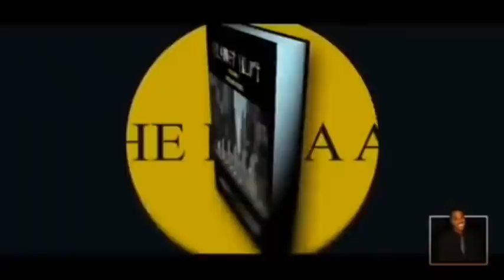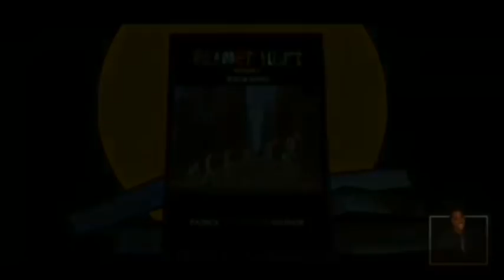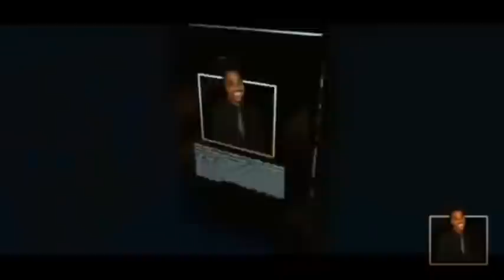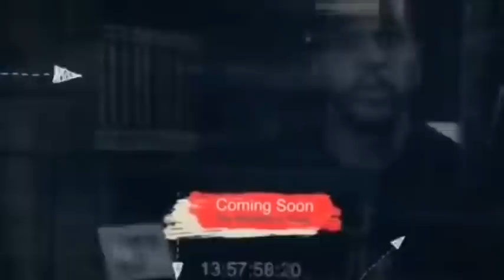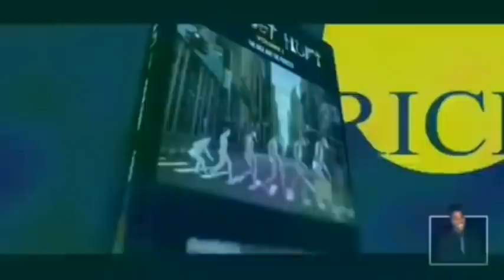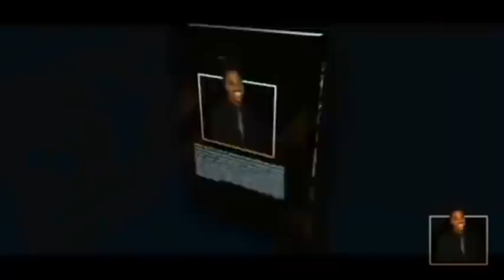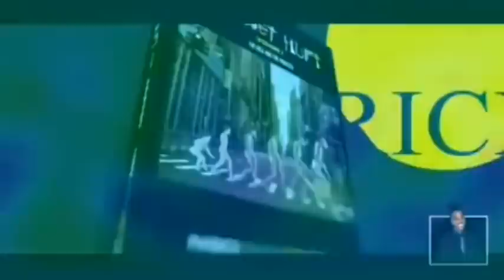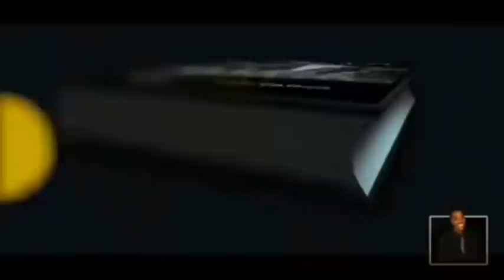In The Mean Time Radio Show | Season 1 | Episode 43 | Shot In The Foot | CurlyLoxx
In The Meantime” is the brainchild of Patrick “Curly Loxx” Gaynor who is the mastermind and creative genius behind the twinoftwins stiritup series and the vast catalog of music and film. It is written, recorded, and produced entirely by him. With this program, he attempts to fill the void created when “Stir It Up” is between volumes. The concept is a radio show parody that is centered around the satirical discussion of serious social topics. Patrick isn't the average show host that just regurgitates what everyone else has said or is saying. He doesn't only point out problems. He psychologically takes them apart, giving the viewer or listener a road map to the solutions.

In episode 43 ( SHOT IN THE FOOT) Patrick uses a recent controversy with up and coming artiste Jashi as a practical example of what he’s been saying about the ghetto being a modern slave plantation. He goes deep into how social programming turns ghetto people against themselves and why they don’t know it.